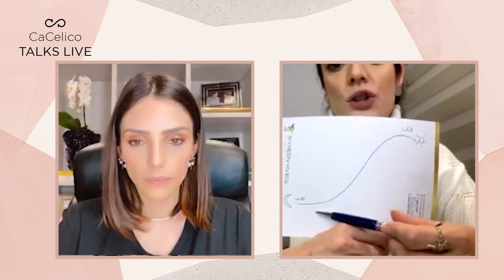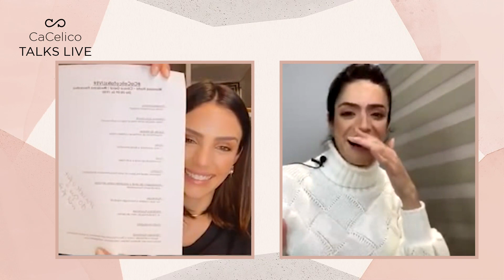Saúde Física e Emocional